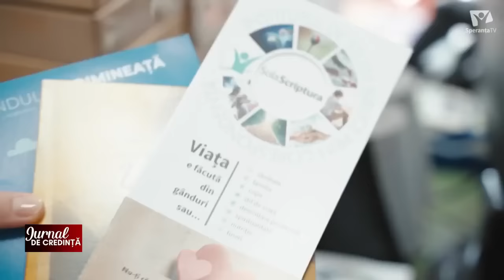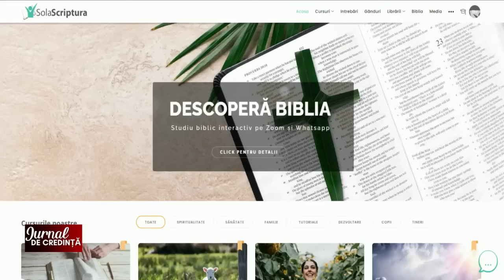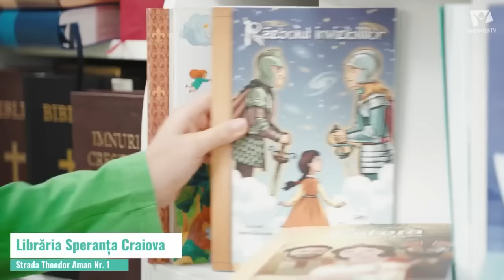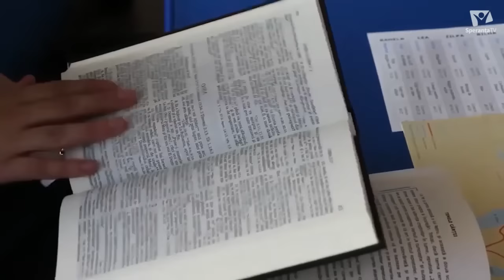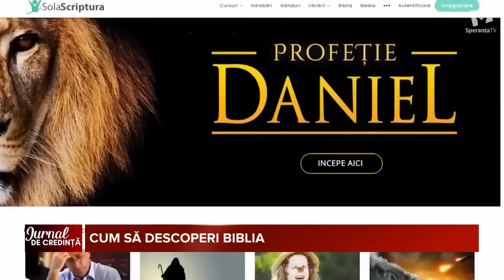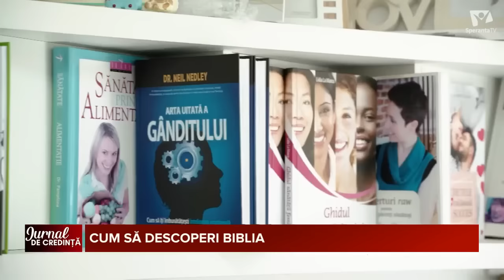CUM SĂ DESCOPERI BIBLIA | Sola Scriptura | Jurnal de credință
Invitați: Marius Bratu - director Institutul de Studii Biblice prin Corespondența Șola Scriptura, Lucia Stănilă - antreprenor, Luminița Szasz  - farmacist
Îți mulțumim pentru LIKE si SHARE. Nu uita să te abonezi la canalul Speranța TV